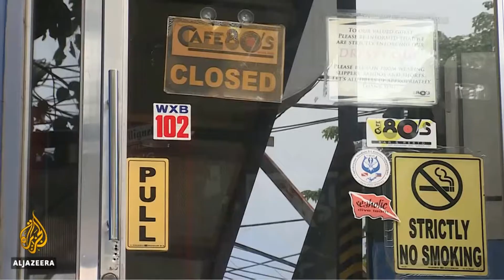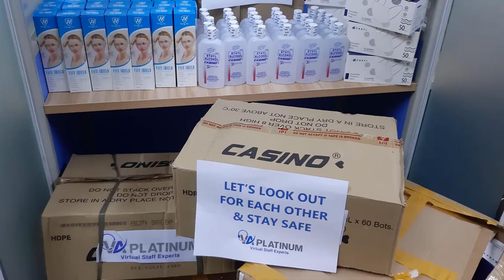Give Back Project | 3rd Year Anniversary Special | VA Platinum